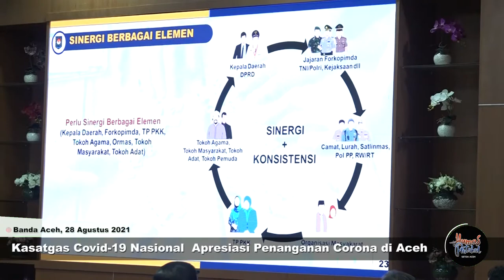Kasatgas COVID-19 Nasional Apresiasi Penanganan Corona di Aceh